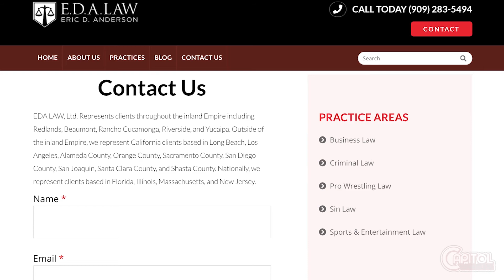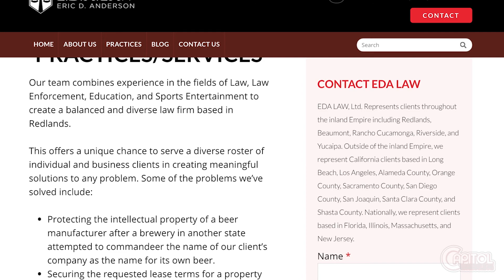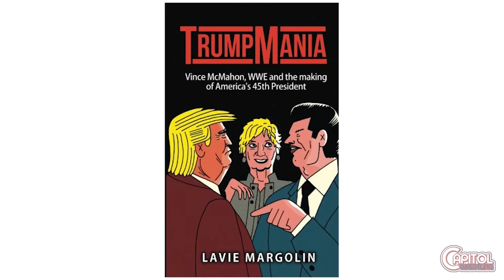Capitol Wrestling - Episode 62: Smiley & Juba vs Machete Killen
This week on Capitol Wrestling TV, Smiley and his new tag team partner Juba take on two of the Black X Brave's finest, Eddie Machete & Xavier Killen, otherwise known at MACHETE KILLEN to claim the Interim Capitol Wrestling Tag Team Titles.

Also, Paul Jordane hosts another End Game Open Challenge, and has gives one unfortunate referee a very tough time.